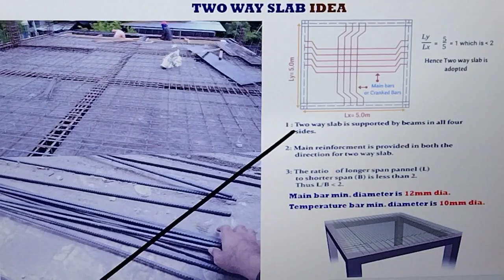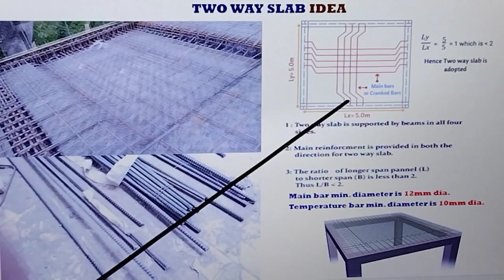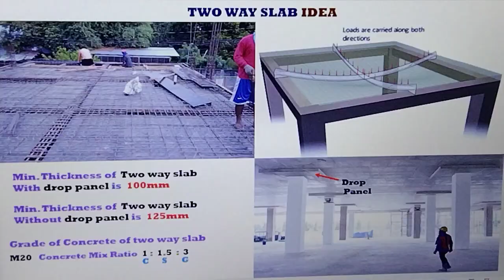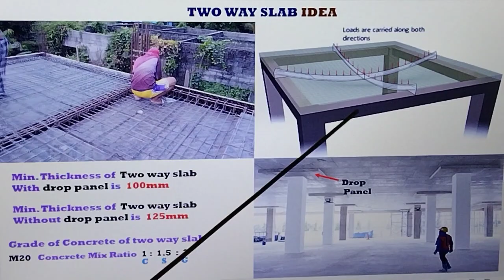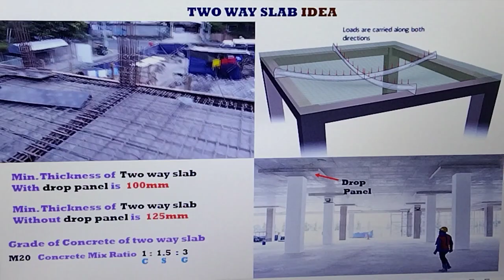TWO WAY SLAB ( Flooring ) KNOWLEDGE.KAALAMAN SA FLOORING NA TWO WAY SLAB PAANO MALAMAN STEP BY STEP.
TWO WAY SLAB ( Flooring ) KNOWLEDGE.KAALAMAN SA FLOORING NA TWO WAY SLAB PAANO MALAMAN STEP BY STEP. KAGAYA NG BAKAL, KONGKRETO, BIGAT NA DALA AT IBA PA.